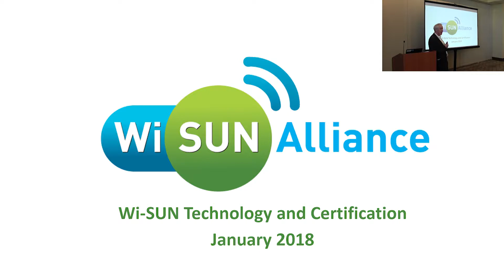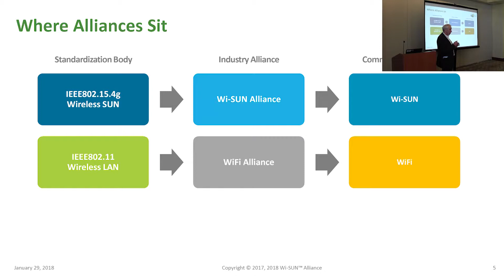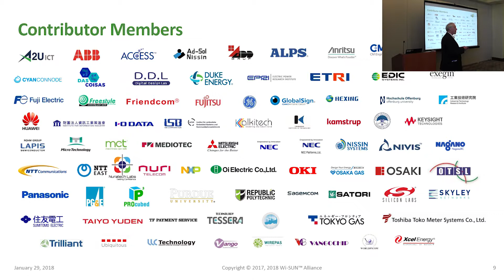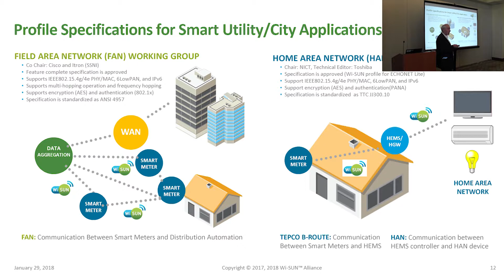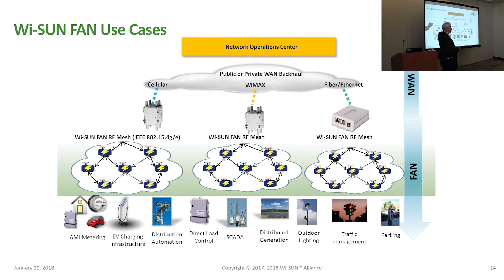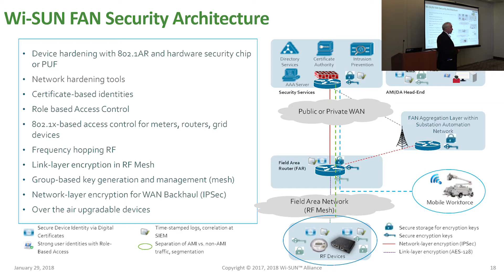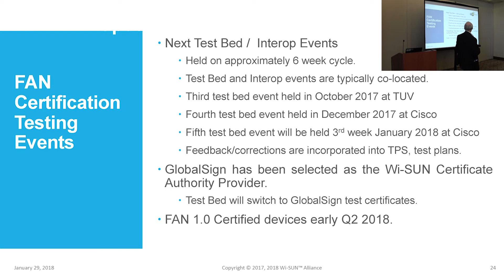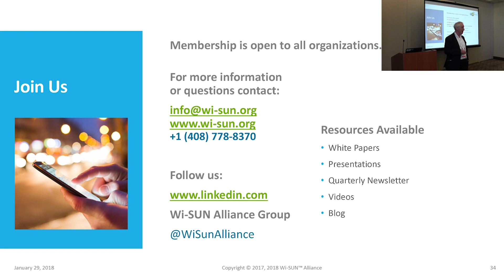DistribuTECH Luncheon - Phil Beecher - The Wi-SUN Alliance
Phil Beecher, The Wi-SUN Alliance's President. We suggest using headphones to hear the talk thoroughly.

Presents Session One - How the Wi-SUN Alliance defines the standards for wireless networks, Utilities and Smart Cities.

At the GlobalSign DistribuTECH Luncheon from January 24th 2018.

GlobalSign is a WebTrust-certified certificate authority (CA) and provider of Identity Services.

Founded in Belgium in 1996, the company offers a diverse range of Identity service solutions.

GlobalSign provides PKI and Identity and Access Management services to provide enterprises with a platform to manage internal and external identities for the Internet of Everything. The services allow organizations to deploy secure e-services, manage employee and extended enterprise identities and automate PKI deployments for users, mobile, and machines.

✔ We've been a Certificate Authority for over 20 years!